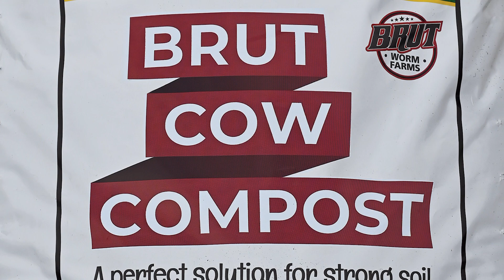Brut Cow Compost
Brut Cow Compost is rich with minerals and nutrients. Made from healthy, happy cows to make for healthy plants and happy you.